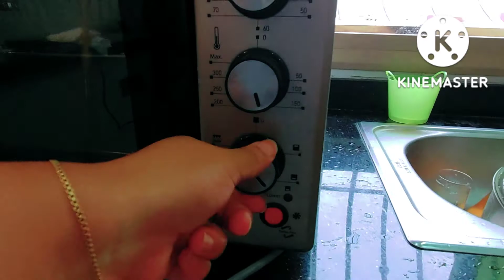ماشي غير أجي وكوني أم وحادݣة💪.تنضيم الوقت وتدبير الاشغال حاجة مهمة تعاونك على❤️ الوليدات♥️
⭐مسؤولية الأولاد،👶 ماشي ساهلة والصحة مادايماش😓,كلشي بيدك إذا عرفتي كيفاش تنقصي عليك الشغل وتخليليك وقت كافي ليك ولوليداتك بدل النهار كله ونتي فالكوزينة والتنضيف.⭐
خطوات بسيطة باش تحرري راسك من كثرة تمارة💃.شاركت ومازال. نشارك معاكم روتينات بساط ديال الدراوش ولكن يهنيوك شوية .,. ⭐⭐⭐⭐⭐⭐⭐⭐⭐⭐⭐⭐⭐⭐⭐